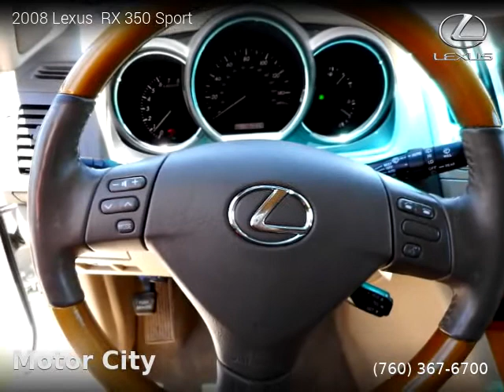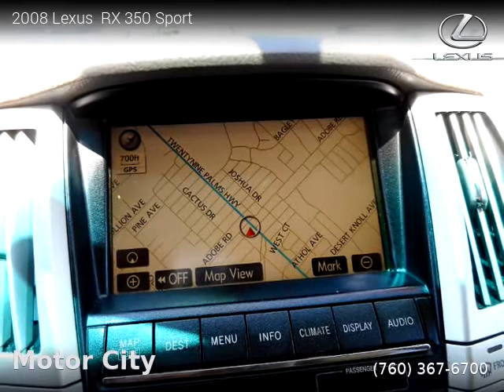2008 Lexus RX 350 - Motor City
Motor City
73709 29 Palms Hwy

2008 Lexus  RX 350

2 owners, Clean title, Extended Warranty Available, 162,050 miles, Automatic, Ivory interior, SUV, FWD: Front Wheel Drive, 4 doors, 6 cylinders, Gasoline, MPG City 18 and 23 in Hwy.